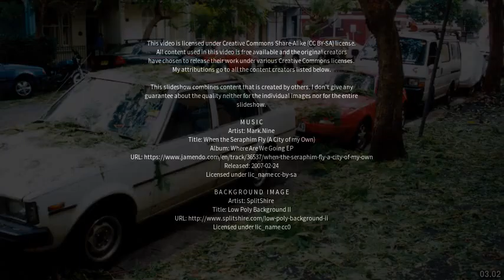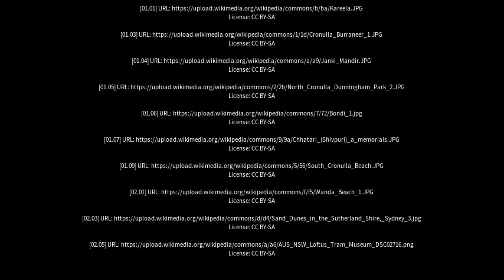Best places to visit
Best places to visit - Kareela (Australia) Best places to visit - Slideshows from all over the world - City trips, nature pictures, etc.